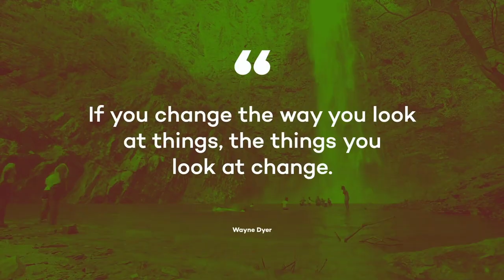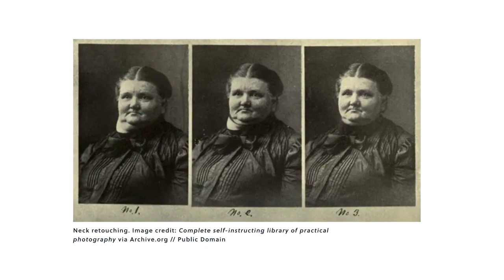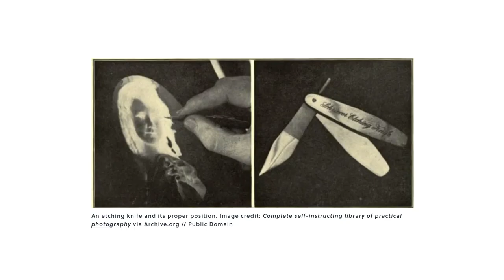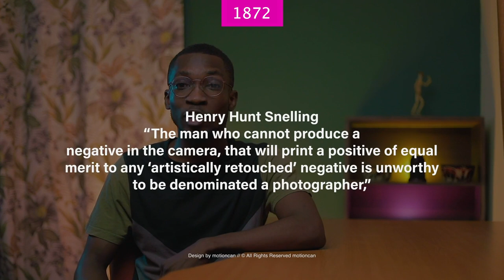The REAL TRUTH of photo RETOUCHING in Photography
Retouching has always been a tool to improve your storytelling skills in
photography. However in modern trends some might say it's usually overdone or has taken most of the focus of other equally important tools like lighting, composition, concept etc.

So in this video I take a look back into the back, in the early days of 1800's
when retouching begun to understand why it was made and finally draw
my conclusion on the best retouching practices to help you improve your
skills as a photographer.

Some retouching Virtual Mentors  in Ghana

These and many others do their best to share their work on
instagram so there is a lot to learn.

My Kit
Camera & Lens
Fuji XT-3
Fuji XT-2
Canon 5d Mark IV
Canon 16-35mm f2.8 iii
Fuji XF 18-55mm F2,8-4R LM OIS
Viltrox 23mm F1.4
Adapter from Canon - Fuji
Lights
Aputure 120d
Godox SL60w
Aputure Amaran AL-F7
Aputure ALMW
Sound
Zoom H4n pro
Book I recommend
Brand Gap
Steal like an Artist
The Alchemist
Logo Design Love
Pocket Full of Do
For more videos. Thanks again.